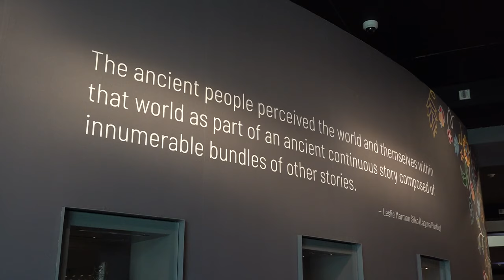Eiteljorg Museum celebrates Indigenous Peoples' Day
To celebrate Indigenous Peoples' Day, the Eitelijorg Museum offered free admission for people to visit their Native Art in North American exhibit.